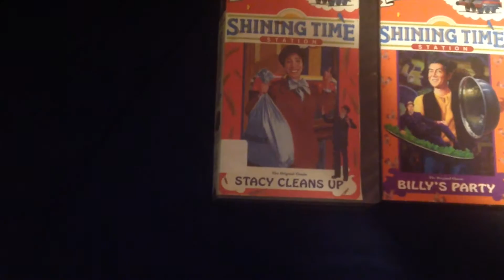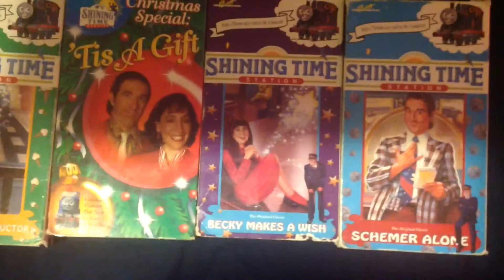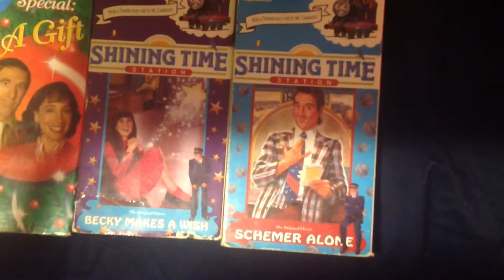My video on my shining time station vhs tape collection